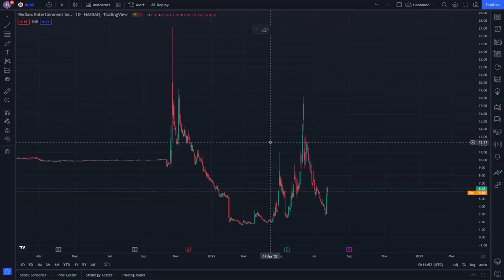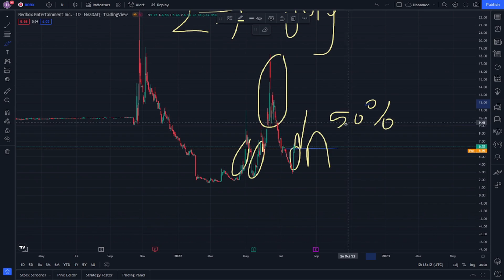ROBX Stock Technical Analysis and Price Prediction News Today - Redbox Entertainment Inc Stock